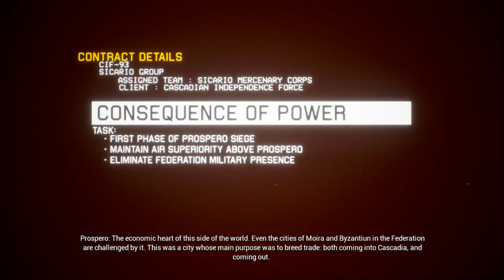Project Wingman Campaign Playthrough |Mission 15 "Consequence of Power"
[Emergency Broadcast: Evacuate Prospero immediately! Extreme Seismic activity has been detected in the region]
This playthrough features 2 seater aircraft, for that Sweet WSO Prez dialogue.